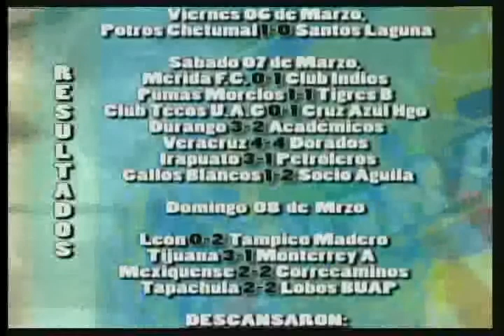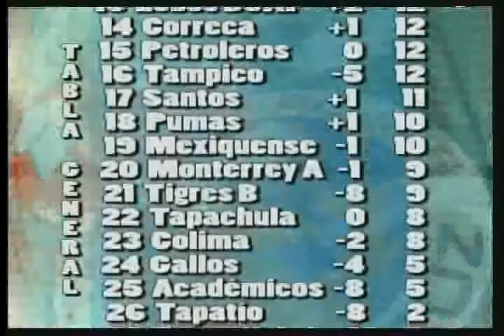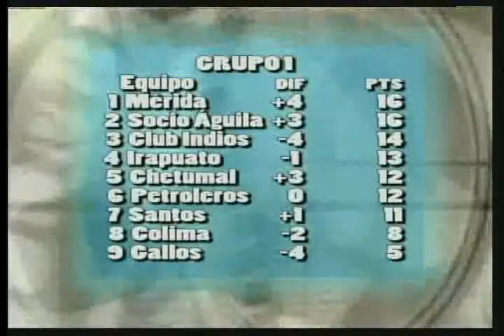CANCHA LUN 09 MZO 09 5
PROGRAMA CANCHA CALIENTE